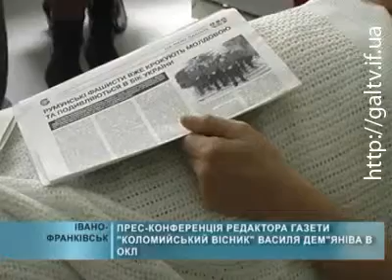Прес-конференція Василя Дем'яніва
Редактор газети «Коломийський вісник» Василь Дем'янів, на якого три тижні тому було здійснено замах, зустрівся з представниками ЗМІ.